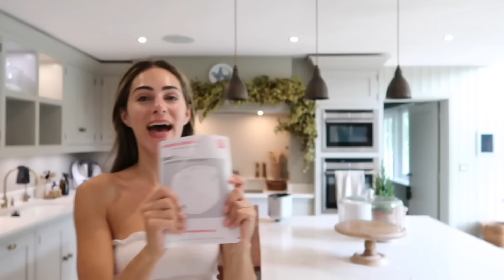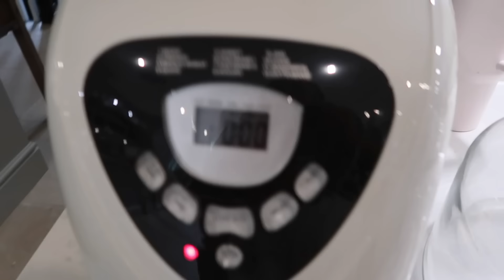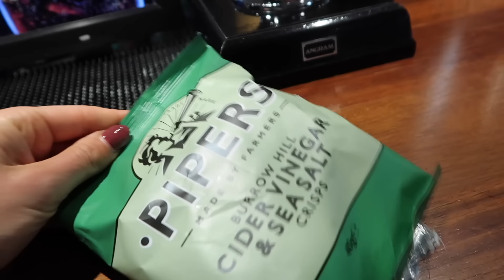AN AUTUMNAL SEPTEMBER VLOG | Lydia Elise Millen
AN AUTUMNAL SEPTEMBER VLOG

TOWCESTER
NN12 9BU

WHAT I'M WEARING
OUTFIT ONE -

CROP TOP - OLD

MUSIC